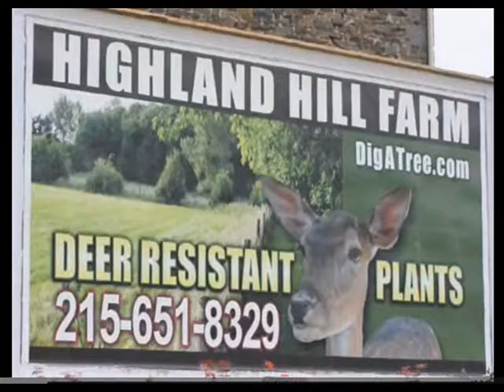Taking A Blow to the Head Hurts What I Would Likely Do